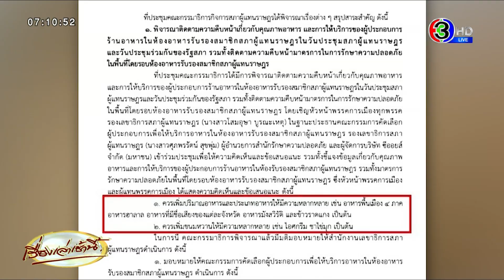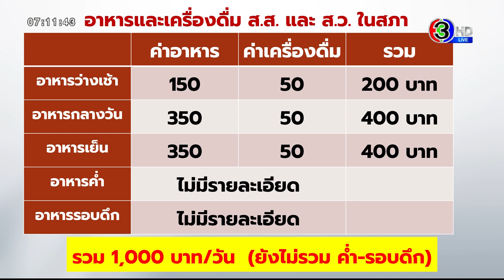'รังสิมา' เผยเพิ่งรู้มีการ 'ล็อบบี้' ประมูลห้องอาหาร - เสนอทำแบบ 'ฟู้ดคอร์ท' อยากกินก็โชว์บัตร ส.ส.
สืบเนื่องจาก การที่ 14 ส.ส. ร่วมกันเข้าชื่อ ร้องต่อประธานสภาฯ ตั้งคณะกรรมการสอบ 'บิ๊กสภา' ใช้อำนาจมืด 'ล็อบบี้' ข้าราชการและจ่ายเงิน ส.ส. ประมูลห้องอาหารจัดเลี้ยง ส.ส. ในการประชุม

ซึ่งทำให้ประชาชนได้รับรู้ถึงค่าอาหารและเครื่องดื่มของ ส.ส. และ ส.ว. ในสภา ดังนี้

อาหารว่างเช้า (ค่าอาหาร 150 บาท / ค่าเครื่องดื่ม 50 บาท รวม 200 บาท)
อาหารกลางวัน (ค่าอาหาร 350 บาท / ค่าเครื่องดื่ม 50 บาท รวม 400 บาท)
อาหารเย็น (ค่าอาหาร 350 บาท / ค่าเครื่องดื่ม 50 บาท รวม 400 บาท)
อาหารค่ำ และ อาหารรอบดึก (ไม่มีรายละเอียด)
รวม 1,000 บาท/วัน (ยังไม่รวม อาหารค่ำ และ อาหารรอบดึก)

นางสาวรังสิมา รอดรัศมี ส.ส.สมุทรสงคราม พรรคประชาธิปัตย์ ให้สัมภาษณ์ว่า ตนเป็นกรรมการชิมอาหารทุกครั้งที่มีการประมูลร้านที่จะทำอาหารให้ ส.ส. ในการประชุม ซึ่งผลการคัดเลือกในครั้งนี้ยังไม่ออก ในตอนแรกตนก็ยังไม่ทราบ

แต่ นายวัชระ เพชรทอง อดีต ส.ส.พรรคประชาธิปัตย์ออกมาเปิดเผยว่ามีการจ่ายเงินและล็อบบี้กัน ตนคิดว่าหากเป็นแบบนี้ ต้องให้นายชวน หลีกภัย ประธานสภาผู้แทนราษฎร ตั้งคณะกรรมการสอบสวนข้อเท็จจริง และอยากให้ยกเลิกวิธีการประมูลในลักษณะนี้

เราอยากให้มีการยกเลิกไปเลย เพราะว่าเงินงบประมาณแผ่นดินมันสูญเสียไปกับค่าอาหารมาก เราต่อสู้เรื่องนี้มาโดยตลอด เพราะอย่างปีก่อนๆ ที่ตั้งงบประมาณอาหารเป็นร้อยล้าน แต่ถ้าทำแบบรังสิมาเสนอจะเหลือประมาณ 50 ล้านบาทได้

หากจะประมูลแบบนี้ สมมุติมี ส.ส. 500 คน ค่าอาหารคนละ 1,000 บาท 1 วันจะตกค่าอาหารรวมทั้งหมด 500,000 บาท ซึ่งหาก ส.ส.ไม่มาประชุม สภาฯก็ยังเสียเงิน 500,000 บาท แล้วหากสภาฯล่ม ก็ต้องนำอาหารไปบริจาค ซึ่งปลายสมัยประชุมแบบนี้ สภาล่มบ่อยมาก

การสูญเสียเป็นงบประมาณแผ่นดินซึ่งสามารถนำไปทำประโยชน์ให้กับประเทศชาติได้มากมายมหาศาล เราเสนอว่าให้สภาก่อสร้างห้องอาหารให้เสร็จไวๆ แล้วประมูลให้คนที่อยากมาขายในสภาฯ ขายให้กับบุคคลทั่วไป ผู้สื่อข่าวก็สามารถเข้าไปทานได้ ส.ส. ก็ให้เข้าไปทานได้ ทำแบบศูนย์อาหารของห้าง มีบัตร ส.ส.หิวตอนไหนก็ลงมา

ปัจจุบัน ส.ส. ไม่มีสิทธิ์เลือกอาหาร กินได้ก็ต้องกิน กินไม่ได้ก็ไม่ต้องกิน แต่หากมีระบบคล้ายกับศูนย์อาหาร เงินในสภาฯจะเหลือ เพราะหาก ส.ส.ไม่ใช้ ระบบก็ส่งคืนคลัง

แบบนี้มันเสียหายกับสภาฯ เสียหายกับสมาชิกที่เป็นคณะกรรมการ ก็เลยลงชื่อกัน ให้ทางนายชวนตรวจสอบข้อเท็จจริงว่ามีการฮั้วกันจริงไหม มีการจ่ายเงินจริงไหม หากมีจริงต้องทำโทษ ต้องเอามาประจานว่าคนที่ทำเป็นใคร ทำให้สมาชิกที่เป็นกรรมการเสียหาย ประธานเสียหาย

ยอมรับว่าเพิ่งทราบว่ามีการล็อบบี้เกิดขึ้น ไม่ทราบว่ามีจำนวนกี่คน ซึ่งตนไม่ได้โดนล็อบบี้ ใครล็อบบี้ก็ไม่สำเร็จ เพราะเราดูตามความเป็นจริง ตอนนี้ยังไม่เห็นผลคะแนนการประมูล ทราบมาว่าคะแนนยังอยู่ในตู้ ยังไม่ได้ออกมารวม